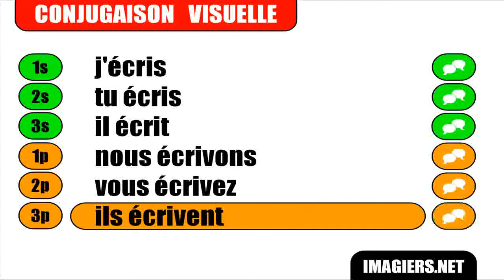French verb conjugation = Ecrire = Indicatif Présent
frenchwithvincent Learn how to conjugate / Apprenez à conjuguer / Aprenda cómo conjugar / Aprenda a conjugar : French verb conjugation = Ecrire = Indicatif Présent